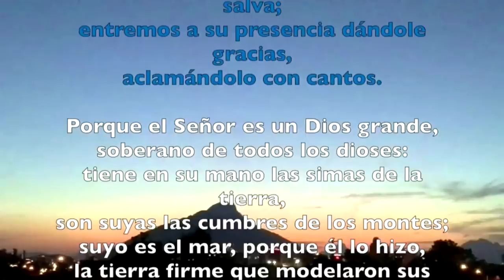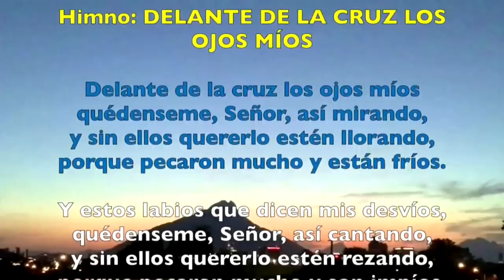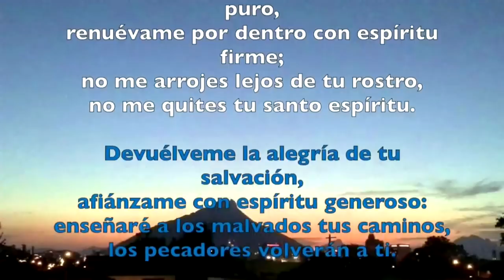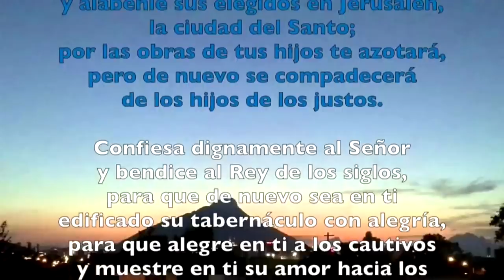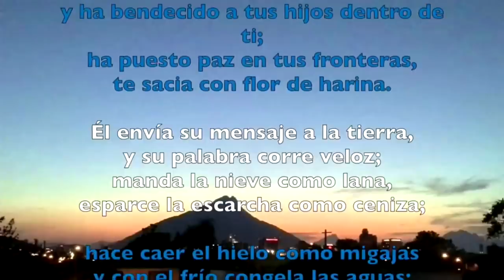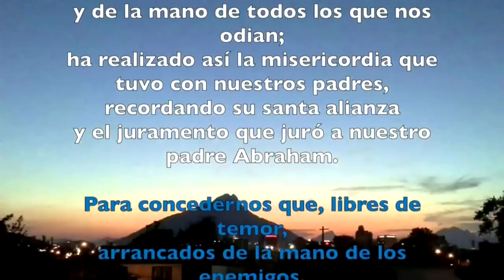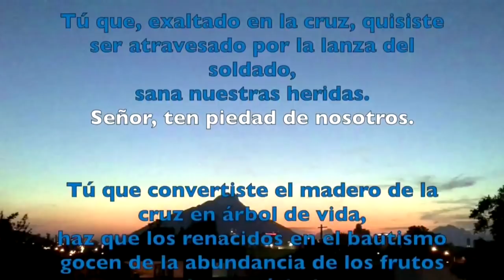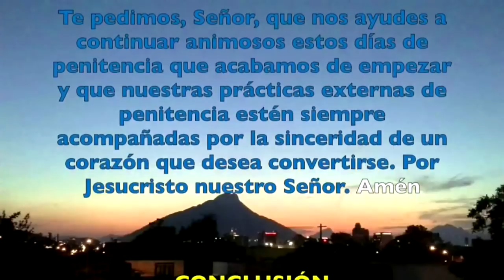Oración de la mañana (Laudes), VIERNES 8 DE MARZO 2019 | Padre Sam